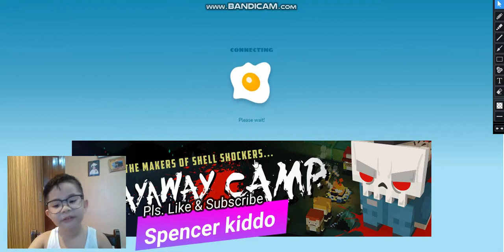Spencer Kiddo's Shooting Game Challenge..